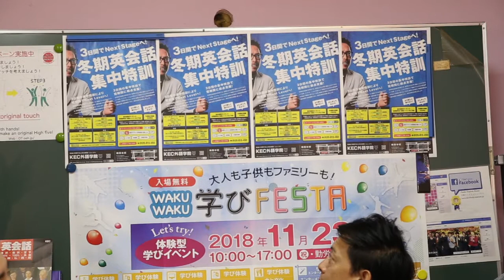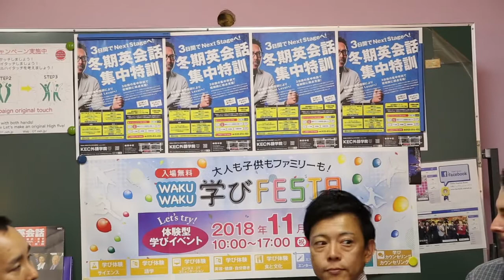カナダで食べた不思議な豆腐！？LivEnglish KEC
皆さん、こんにちは。だいぶ寒い日が増えてきましたね。OEH前に設置されている自販機にもスープやミルクティーなどホットでおいしい商品が増えてきました。寒さに負けず英語を練習しましょうね！ 今回のLivEngishはおなじみKECグループからゲストがお越しいただきました。 そして、本日のアシスタントDJはロシアからきたローマンさん！彼の出身地が日本人には発音しづらいということで盛り上がりました。 今回のLivEnglishではKEC外語学院の石井先生が、カナダで日本語教師をしていた頃の興味深いお話を聞かせてくださいました。是非ご覧ください☆ ーーーーーーーーーーーーーーーーーーーーーーーーーーーー
～YOUTUBEラジオ～ 日本で唯一の住込み型語学スクール「大阪イングリッシュハウス」さんが 自前のラジオスタジオを開設し、配信している英会話ラジオ番組です。KECは、協賛スポンサーとして一緒に番組を盛り上げていきます！毎回、KEC各部署からゲストが登場します。お楽しみに☆☆ 大阪イングリッシュハウス ＊＊＊＊＊＊＊＊＊＊＊＊＊＊＊＊＊＊＊＊＊＊＊＊＊＊＊＊＊＊ ～KEC教育グループ～ 3日間でNext Stageへ！冬期英会話集中特訓 WAKUWAKU学びFESTA 向上心に火をつけよう！～大人も子供もファミリーも参加できる「体験型学びイベント」です